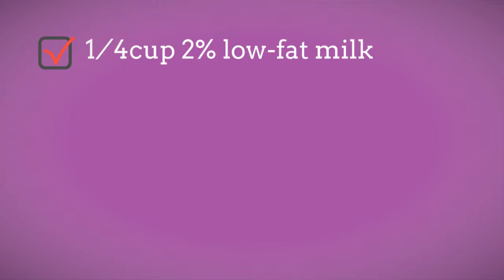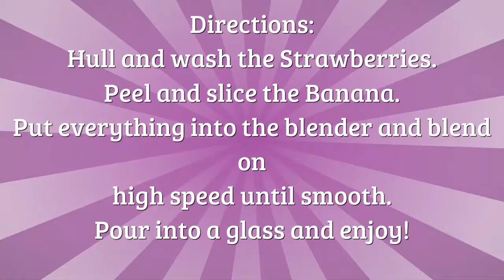Sugar Free Smoothies Best Smoothie Recipe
sugar free smoothies - Healthy Smoothies are a great way to get a snack or nutrient-packed meal . They can provide everything you need protein vegetables,  healthy fats  and fruits.
sugar free smoothies recipes, smoothies are an awesome way to pack many of nutrition into a delicious, convenient treat that you can enjoy anywhere sugar free smoothies healthy. Night or morning smoothies are a treat right for any time of day sugar free breakfast smoothie recipes. How to make a healthy smoothie that's packed with fruit, protein and other nutritious ingredients with these healthy smoothie recipes - healthy sugar free breakfast smoothies